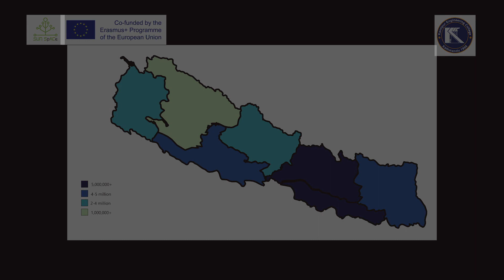Scene 2 Agriculture in Nepal